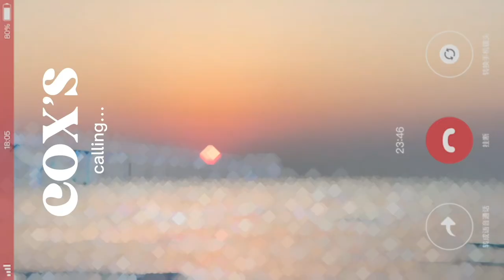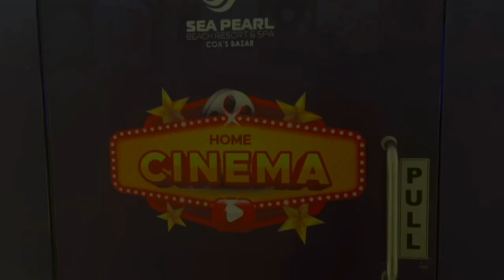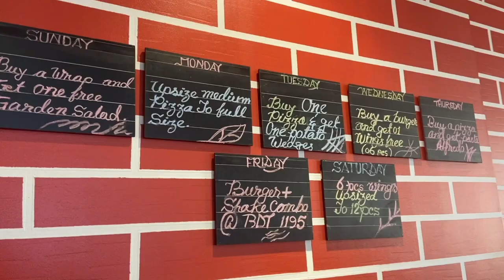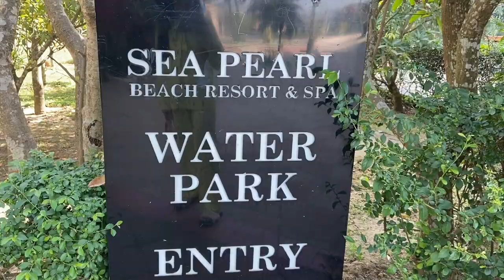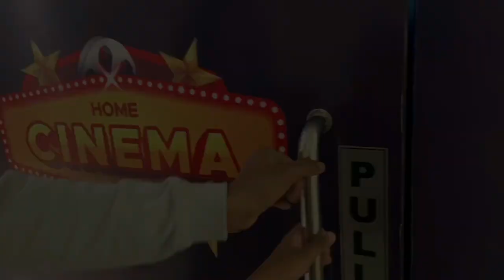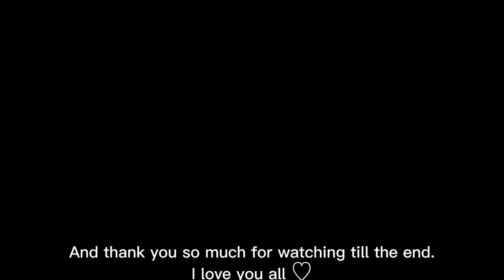aesthetic Cox's Bazar vlog 🌊🐚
𝘩𝘦𝘺 𝘵𝘩𝘦𝘳𝘦,
𝘐'𝘮 𝘣𝘢𝘤𝘬 𝘸𝘪𝘵𝘩 𝘢 𝘯𝘦𝘸 𝘷𝘭𝘰𝘨. 𝘐 𝘸𝘦𝘯𝘵 𝘵𝘰 𝘊𝘰𝘹'𝘴 𝘉𝘢𝘻𝘢𝘳 𝘰𝘯 𝘍𝘦𝘣𝘳𝘶𝘢𝘳𝘺 10𝘵𝘩 𝘢𝘯𝘥 𝘥𝘦𝘤𝘪𝘥𝘦𝘥 𝘵𝘰 𝘧𝘪𝘭𝘮 𝘮𝘺 𝘵𝘰𝘶𝘳 𝘧𝘰𝘳 𝘺𝘰𝘶 𝘢𝘭𝘭. 𝘐'𝘮 𝘴𝘰𝘳𝘳𝘺 𝘵𝘰 𝘬𝘦𝘦𝘱 𝘺𝘰𝘶 𝘸𝘢𝘪𝘵𝘪𝘯𝘨 𝘣𝘶𝘵 𝘐'𝘭𝘭 𝘵𝘳𝘺 𝘵𝘰 𝘣𝘦 𝘮𝘰𝘳𝘦 𝘢𝘤𝘵𝘪𝘷𝘦 𝘧𝘳𝘰𝘮 𝘯𝘰𝘸 𝘰𝘯. 𝘈𝘯𝘥 𝘰𝘯𝘦 𝘮𝘰𝘳𝘦 𝘵𝘩𝘪𝘯𝘨, 𝘤𝘢𝘯 𝘺𝘰𝘶 𝘨𝘶𝘺𝘴 𝘱𝘭𝘦𝘢𝘴𝘦 𝘤𝘰𝘮𝘮𝘦𝘯𝘵 𝘢𝘯𝘥 𝘭𝘦𝘵 𝘮𝘦 𝘬𝘯𝘰𝘸 𝘸𝘩𝘢𝘵 𝘵𝘺𝘱𝘦 𝘰𝘧 𝘤𝘰𝘯𝘵𝘦𝘯𝘵 𝘺𝘰𝘶 𝘸𝘢𝘯𝘵 𝘵𝘰 𝘴𝘦𝘦 𝘯𝘦𝘹𝘵, 𝘵𝘩𝘢𝘵'𝘥 𝘣𝘦 𝘢 𝘨𝘳𝘦𝘢𝘵 𝘩𝘦𝘭𝘱.
𝘭𝘰𝘷𝘦,
𝘗𝘳𝘦𝘳𝘳🤎

🎞𝐟𝐢𝐥𝐦𝐢𝐧𝐠 & 𝐞𝐝𝐢𝐭𝐢𝐧𝐠
￼￼🪴𝙛𝙞𝙡𝙢𝙞𝙣𝙜 :
𝘪𝘗𝘩𝘰𝘯𝘦 11, 𝘪𝘗𝘩𝘰𝘯𝘦 13
🍓𝙚𝙙𝙞𝙩𝙞𝙣𝙜 :
𝘒𝘦𝘺𝘯𝘰𝘵𝘦 & 𝘪𝘔𝘰𝘷𝘪𝘦
🦋𝙩𝙝𝙪𝙢𝙗𝙣𝙖𝙞𝙡 :
𝘗𝘪𝘤𝘴𝘢𝘳𝘵 & 𝘗𝘩𝘰𝘯𝘵𝘰
☁️𝙛𝙤𝙣𝙩 :
𝘚𝘺𝘴𝘵𝘦𝘮